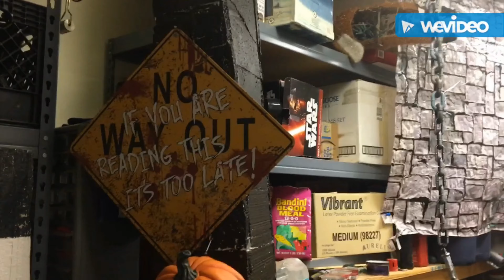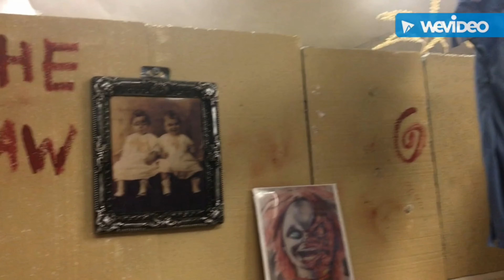Halloween Haunt Video 2019 #2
India ghost sanskrit bhoot bhuta nirvana halloween spooky scary fright horror bad blood forest bhoot bungalow fort royal mansion burning ghats bengali hindu muslim religion devil evil underworld demons demon spiritual supernatural story punjabi kashmiri sindhi bhoot sawaar hona bhoot utaarna bhoot lagna bangla malevolent spirit exorcism christ evil giants wayang buta cakil animal cow backwards feet possession bhoot milk chudail dakini upside down face creepy iron turmeric soul shraadh atharva veda ritual nale ba pishacha preta naagin daayan chetkin thriller terrified intense haunted house real bhoot.seen in an old house.very danger.